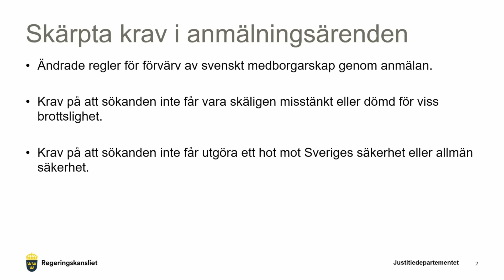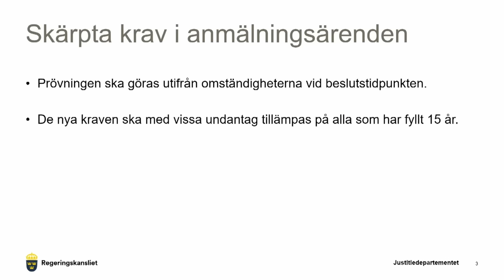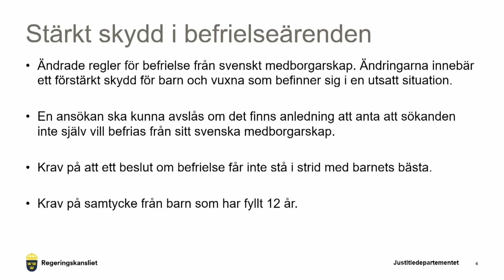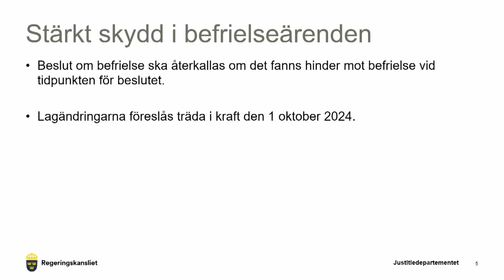Skärpta krav för svenskt medborgarskap – presskonferens med SD och regeringen